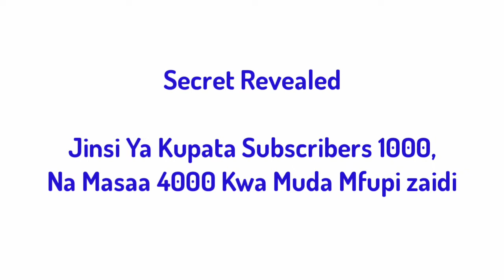Secret Revealed How To Get 1000 subscribers and 4000 Watch hours Quickly 2021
Tazama video hii mpaka mwisho ili uweze kujua namna gani unaweza kupata subscribers 1000 na watch time ya masaa 4000 kwa muda mfupi zaidi. Link zote za vilivyoelezewa nimekuwekea hapo chini

Canva - USE CANVA FROM THIS LINK BELOW TO GET BONUS
Pixellab
Picsart

Lakini pia unaweza kucopy tags/keyword za videos yeyote ambayo imeshapata views nyingi kwa kuangalia video hii